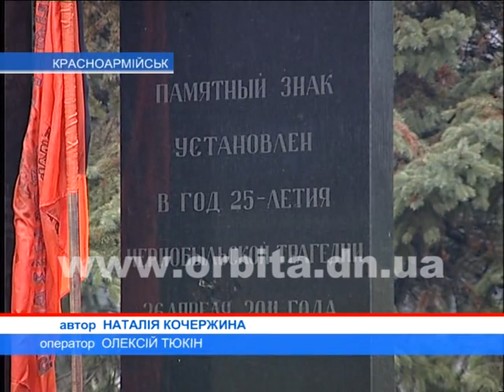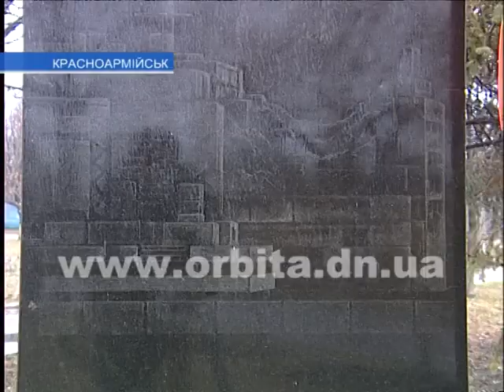14 декабря – День памяти ликвидаторов аварии на ЧАЭС